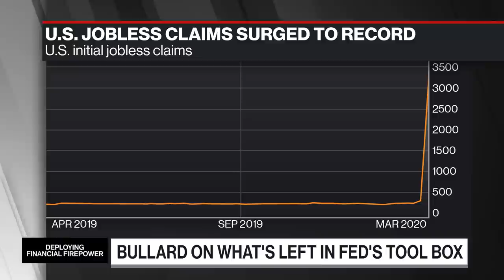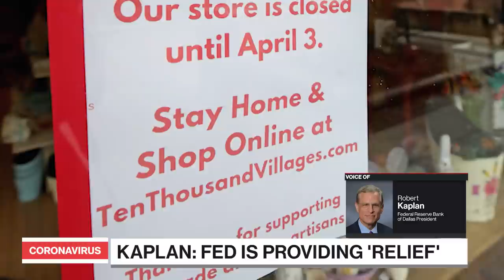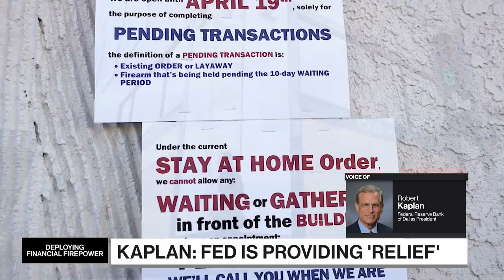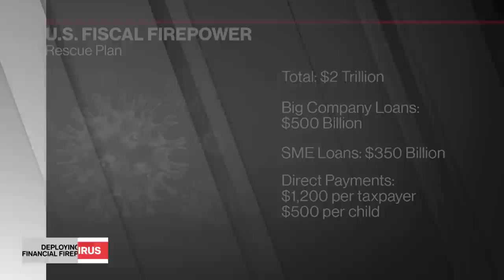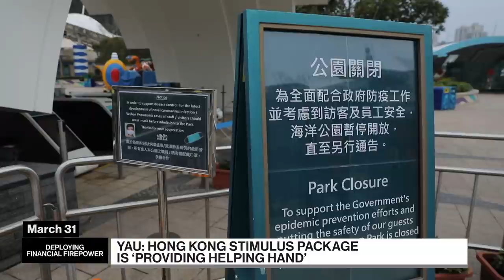Coronavirus Special Report: Deploying Financial Firepower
Apr.09 -- Leading figures in monetary policy, government and finance discuss how central banks and governments are deploying unprecedented financial firepower to slow the impact of the coronavirus on the global economy.